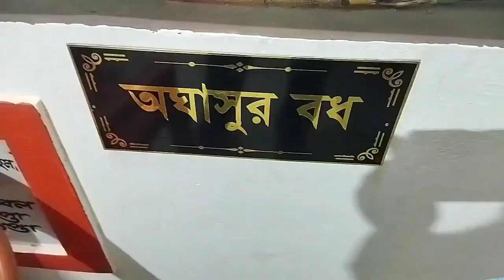RADHE RADHE KRISHNA KRISHNA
Probhu Sree Sree Krishna
Radhe Radhe Jagannath Bari Agartala Tripura